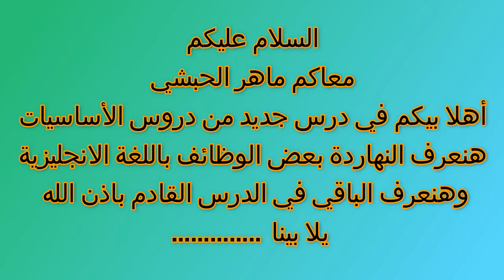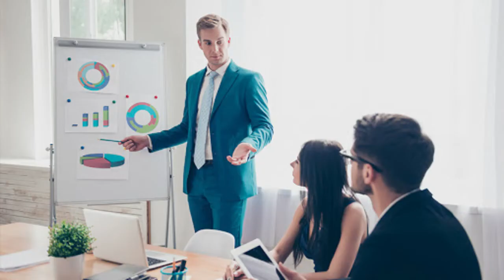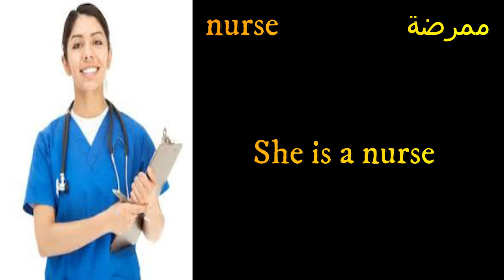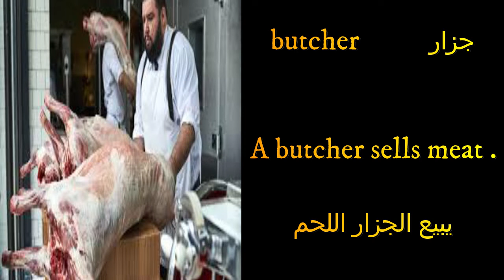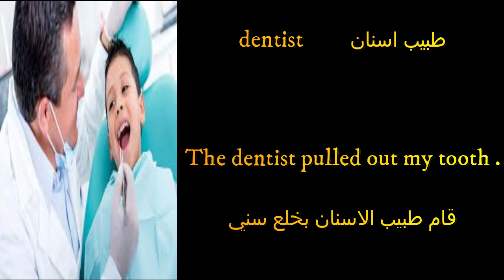maher elhabashy - الكلمات الانجليزية للمبتدئين ( 4 ) - الوظائف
سلسلة دروس نتعرف  فيها علي الكلمات الاساسية التي لا غني عنها لأي متعلم للغة في بداية طريقه  .  تم
لقواعد الانجليزية
القواعد الانجليزية كاملة
القواعد الانجليزية للمبتدئين
القواعد الانجليزية
القواعد الانجليزية للصف الثالث الاعدادى
القواعد الانجليزية للاطفال
القواعد الانجليزية من الصفر
القواعد الانجليزية مع
القواعد الانجليزية كاملة pdf
القواعد الانجليزية الاساسية
القواعد الانجليزية المهمة
القواعد الانجليزية pdf
اساسيات القواعد الانجليزية
قواعد الانجليزية 3 ثانوي
المحادثة
الاستماع
الكلمات المهمة
القراءة
الكتابة
لاستماع في اللغة الانجليزية
مشكلة الاستماع في اللغة الانجليزية
استماع للغة الانجليزية البريطانية
كيف اقوي مهارة الاستماع في اللغة الانجليزية
افضل طريقة لتعلم الاستماع في اللغة الانجليزية
تعلم الاستماع في اللغة الانجليزية
تحسين الاستماع في اللغة الانجليزية
تطوير الاستماع في اللغة الانجليزية
اهمية الاستماع في اللغة الانجليزية
اختبار الاستماع في اللغة الانجليزية
الاستماع للغة الانجليزية اثناء النوم
الاستماع للغة الانجليزية للمبتدئين
استماع اللغه الانجليزيه للمبتدئين
الاستماع باللغة الانجليزية
english listening